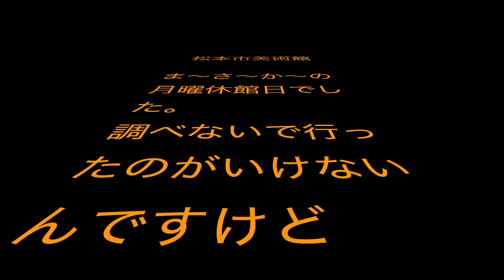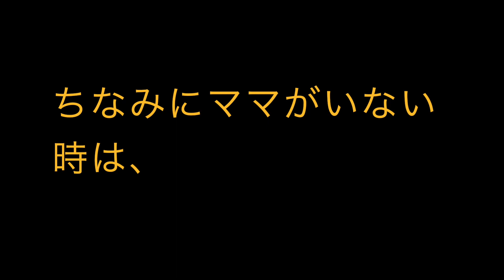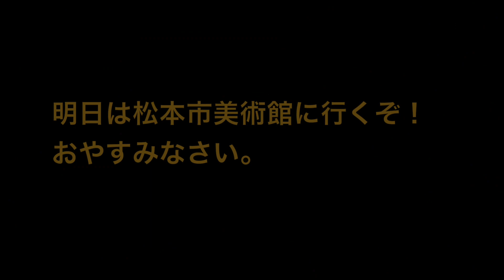愛犬と行く車中泊の旅 長野県松本市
フレンチブルドッグのぷっちゃんとこてつと一緒に、長野へ車中泊で旅行した時の様子です。